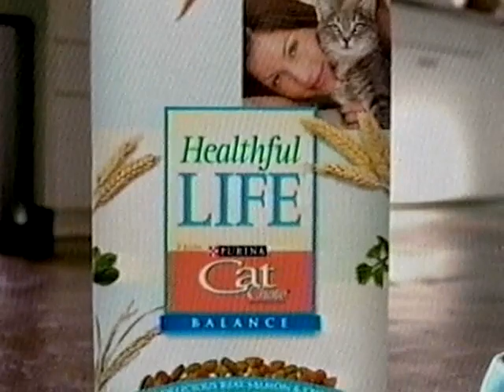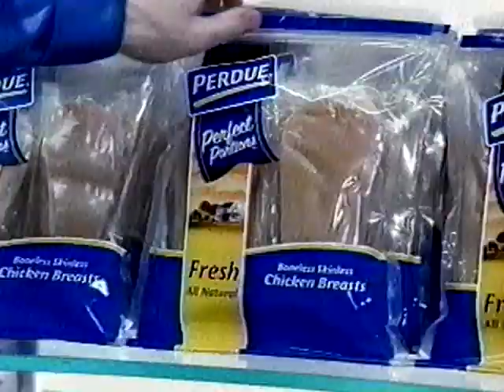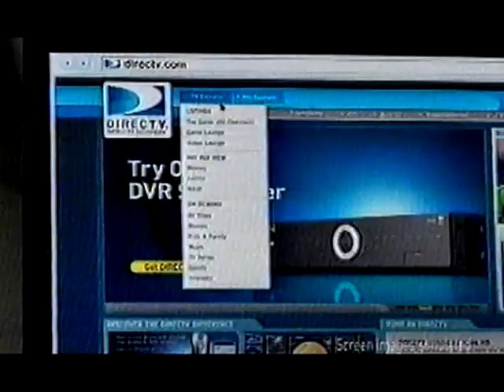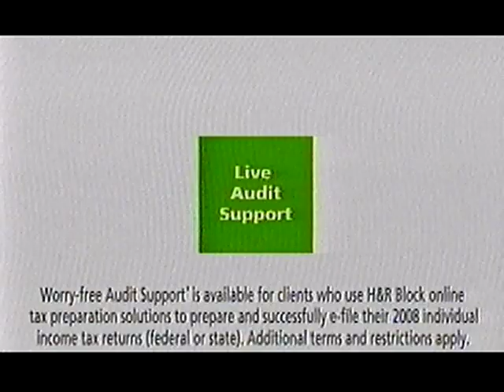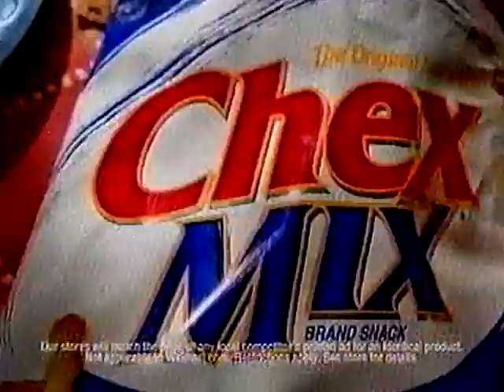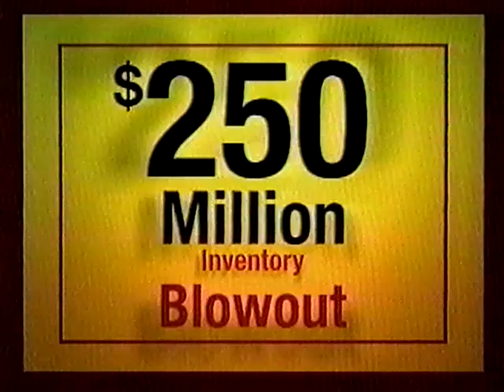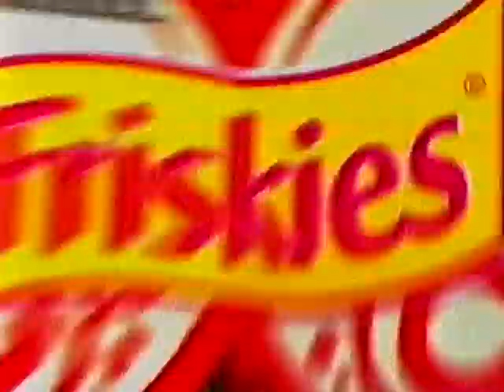2000s Commercials Vol 4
Commercials that were found on an old VHS tape from a flea market. The Commercials appears to be from during the holiday season of 2009 on TNT during a showing of "The Fast and the Furious: Tokyo Drift". It was captured using a Toshiba S-VCR Player. A Elgato Game Capture HD Device was used to transfer the information into a computer.